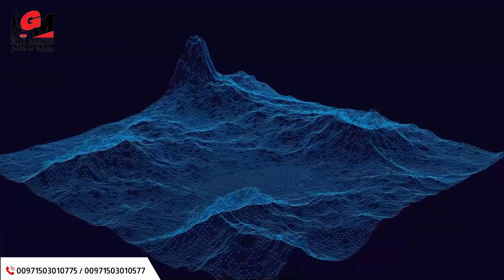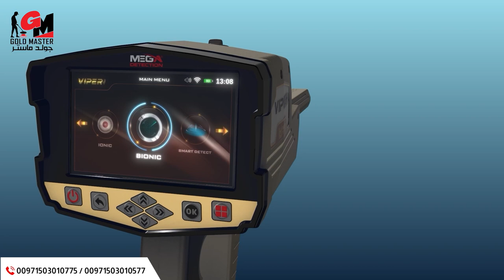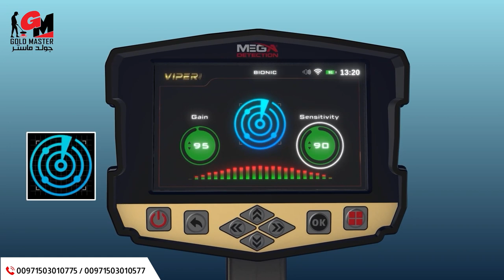Viper Metal Detector 2023 | Bionic System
Viper is a versatile multi-systems metal detector with powerful detection tools and different technologies that meet all needs of any serious prospector or treasure hunter, combines ease of use with complete control of detection settings and results visualization.

Viper incorporates powerful Long-Range locator technology for remote target detection, plus a unique ionic field detection technology best for ancient burials detection, and the brand new Smart Detect technology based on enhanced Pulse Induction technology best for detection of small targets like coins , gold nuggets , jewelry and relics.

Mega Detection offers through Viper a professional-level metal detector with great features at best price tag to fit the needs of wide range of professional prospectors around the world.

Viper brings the possibility of detecting all kind of metal targets through a modern and simplified multilingual graphical user interface that incorporate ease of use, a smooth visual menu system and screens that provides the user with the necessary tools to adjust search systems options and see the results on the device screen through visual indicators accompanied by acoustic feedback.

To request the device or inquire about prices, please call the following numbers: